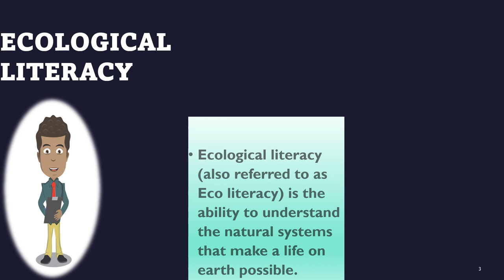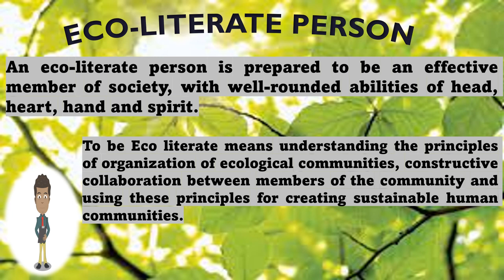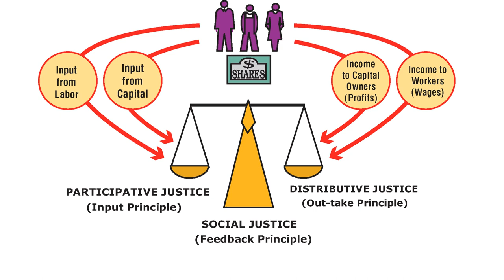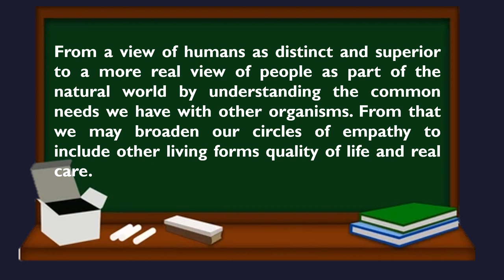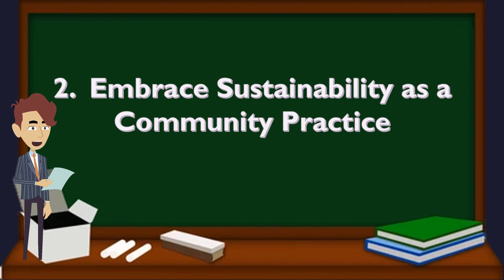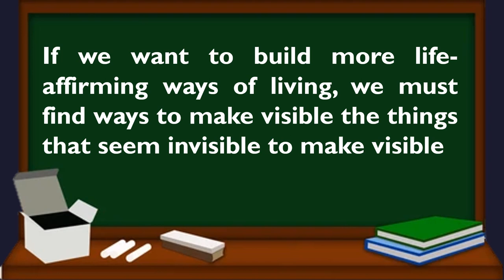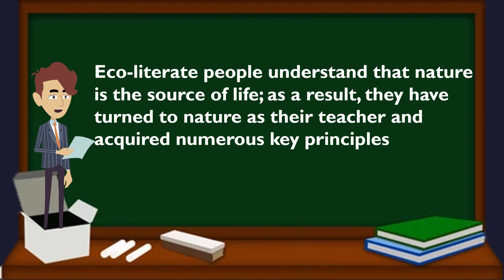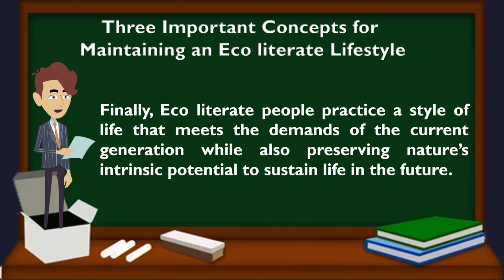ECO LITERACY AND THE 7 PRINCIPLES OF NATURES